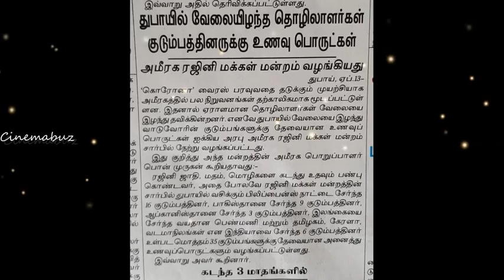மாணவர்களின் குடும்பத்திற்காக உதவி கேட்ட பள்ளி தலைமை ஆசிரியர்! களத்தில் இறங்கிய நெல்லை RMM!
மாணவர்களின் குடும்பத்திற்காக உதவி கேட்ட பள்ளி தலைமை ஆசிரியர்! களத்தில் இறங்கிய நெல்லை